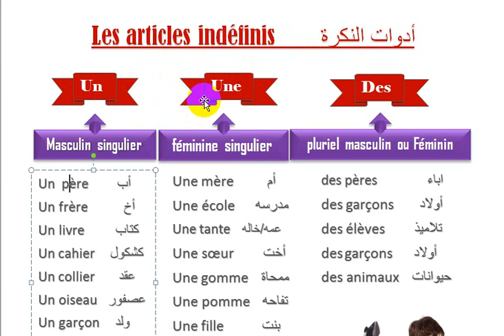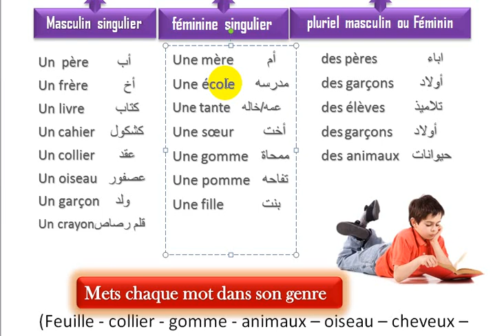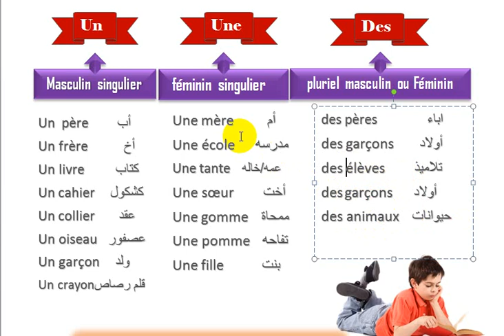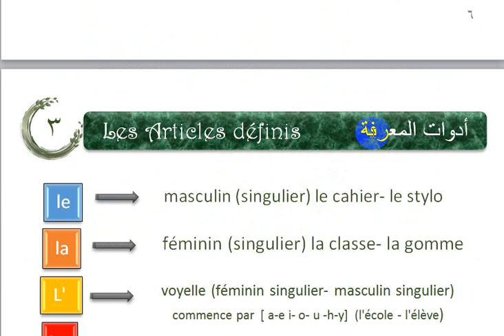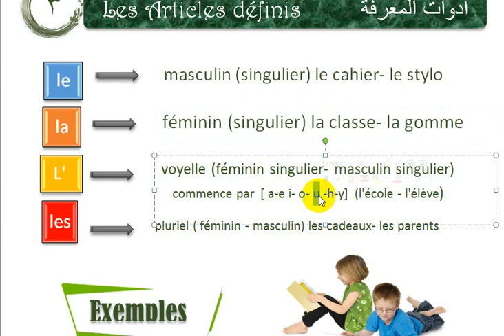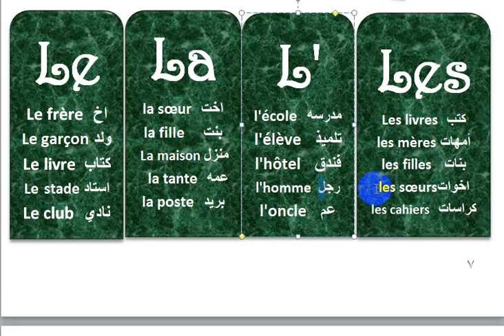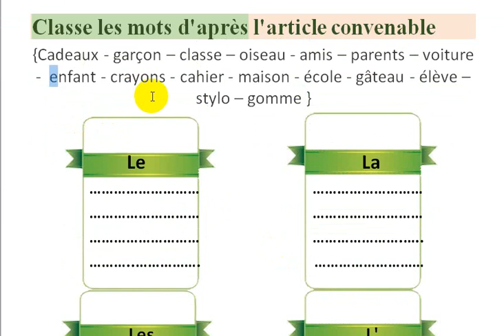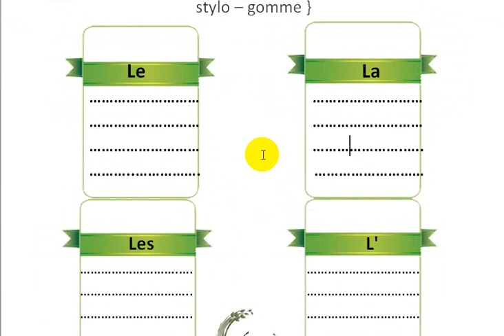تعلم الفرنسيه للمبتدئين -# les articles indéfinis et définis ادوات النكره والمعرفه #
تعلم الفرنسيه للمبتدئين - ادوات المعرفه والنكره  articles indéfinis et définis

Phonétique française
Phonétique française
تعلم الصوتيات